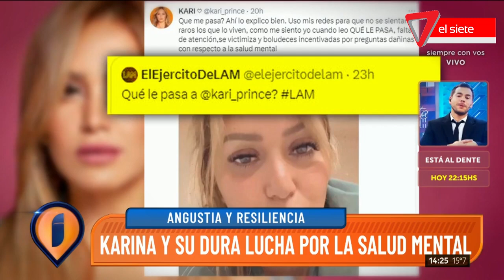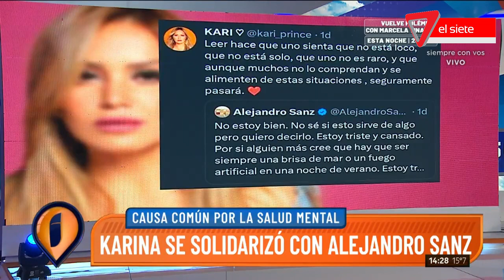LA LUCHA DE KARINA LA PRINCESITA CONTRA LA DEPRESIÓN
Karina atraviesa un difícil porque lucha contra la depresión.